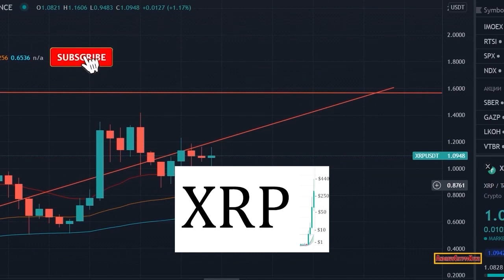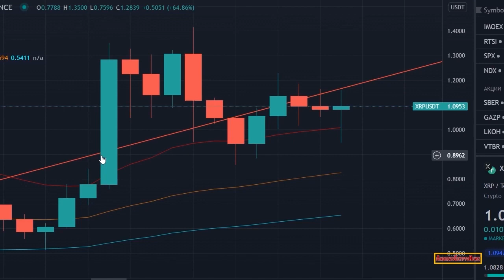"DEATON EXCITED" On Latest Lawsuit Development, Media Reports